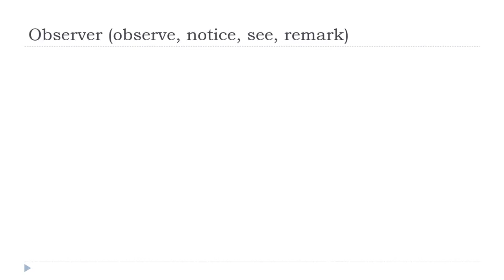Učit se francouzsky = Observer # Indicatif Présent